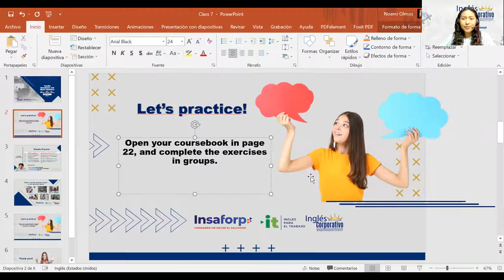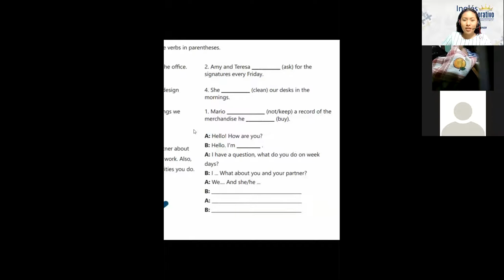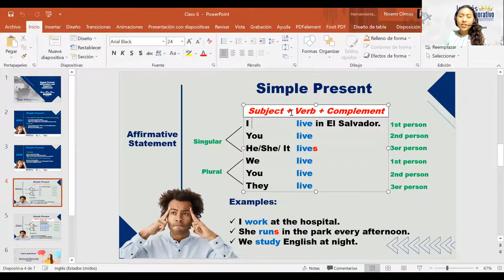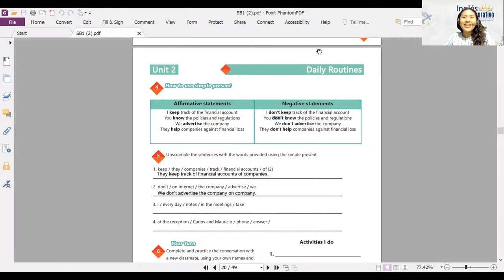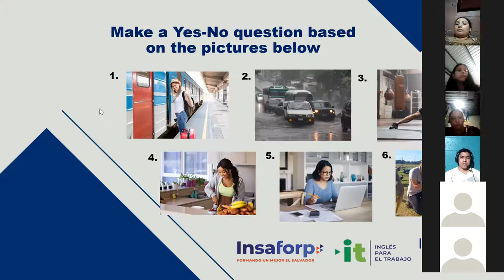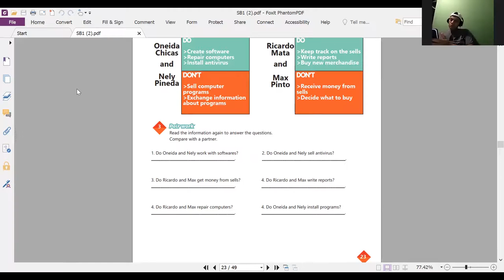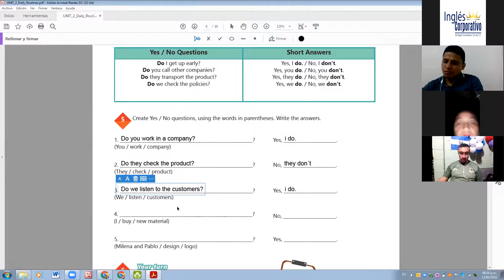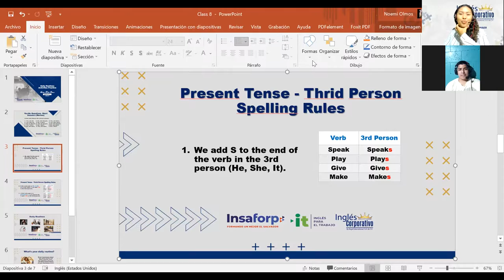Ingles Corporativo- Videoconferencia #7 Yes No Questions and Short Answers